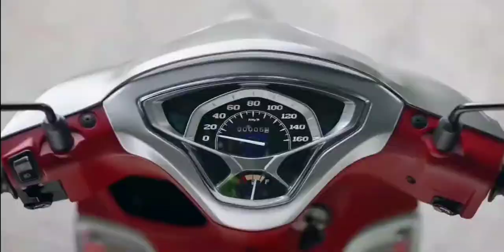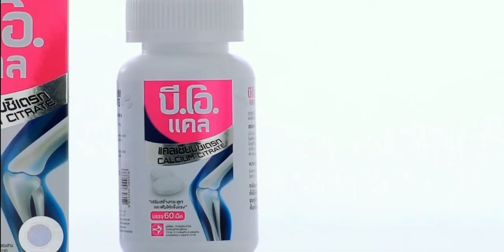โฆษณาไทย 2564 - 216 HD